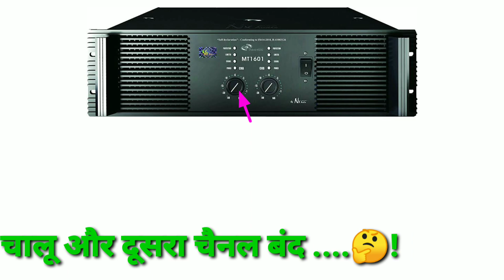1 चैनल चालू और 1 चैनल बन्द तो एम्पलीफायर में कोई दिकत होगी क्या ..?😲 Mt1601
koi bhi amp. me 1chanel chalu or dusra band to kya amplifier kharab ho jayga ya nahi...!

. comments